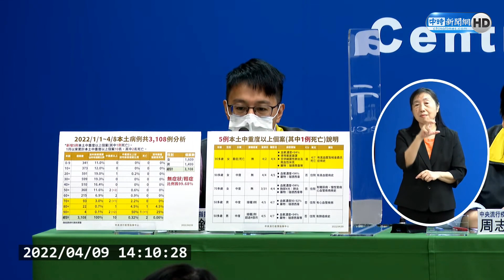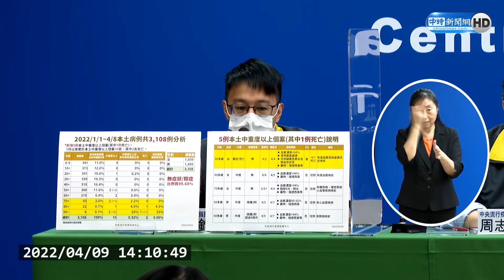本土增5例中重症+1死！ 90多歲婦沒打疫苗染疫3天過世｜中時新聞網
中央流行疫情指揮中心醫療應變組組長羅一鈞說，今(9)日新增的死亡個案是90多歲，有高血壓和帕金森是，4/2發病，4/4確診，沒有打過疫苗，住院後氧氣低，需要用氧氣鼻管與面罩，後續X光檢查發現併發細菌性肺炎與敗血性休克，入住加護病房，經過藥物治療仍在4/7過世。

【相關新聞】
新冠肺炎今增1例死亡 沒打過疫苗！病史曝